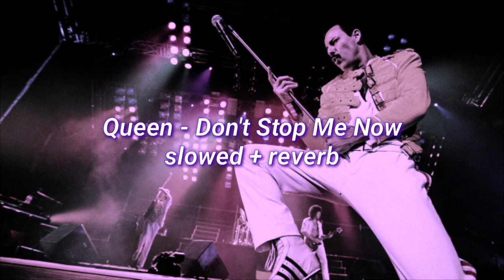Queen - Don't Stop Me Now (slowed + reverb)